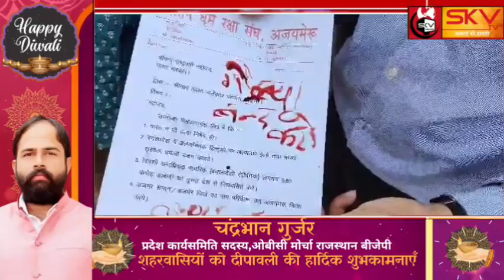Dharm raksha Sangh Ajmer ने राष्ट्रपति के नाम दिया ज्ञापन